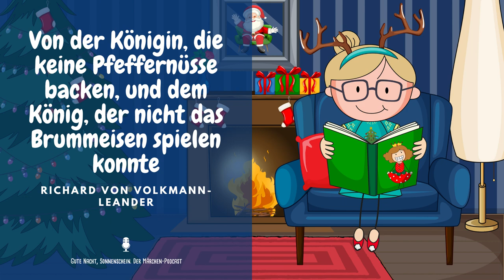Äpfel, Nüsse und Pfefferkuchen – Weihnachten im Märchenland // Märchen zum Einschlafen und Träumen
In diesem Video erwarten dich fünf wunderschöne Weihnachtsmärchen. Von Märchensammlern und -autoren wie den Brüdern Grimm, Hans Christian Andersen oder Josef Wenzig. Lass dich von den Geschichten von Äpfeln, Nüssen und Pfefferkuchen in die weihnachtliche Märchenwelt entführen und triff alte Bekannte und neue Märchenfiguren. Dieses Video ist perfekt zum Einschlafen und Träumen geeignet – also schließe die Augen und folge mir ins weihnachtliche Märchenland.

In diesem extralangen Märchenvideo sind mit dabei:

00:00:00 Intro
00:00:14 Von der Königin, die keine Pfeffernüsse backen, und dem König, der nicht das Brummeisen spielen konnte (Richard von Volkmann-Leander)
00:12:07 Schneewittchen (Brüder Grimm)
00:35:37 Der Generaloberhofzeremonienmeister (Manfred Kyber)
00:56:28 Von den zwölf Monaten (Josef Wenzig)
01:16:04 Der Tannenbaum (Hans Christian Andersen)

💕 Gute Nacht, Sonnenschein für zu Hause:

Ab sofort gibt es Gute Nacht, Sonnenschein-Merchandise. Tassen, Taschen, Kissen (natürlich! :)), Shirts und ja sogar Kuscheltiere.